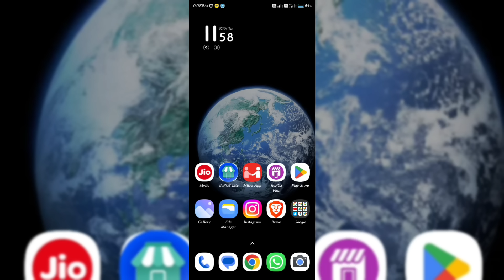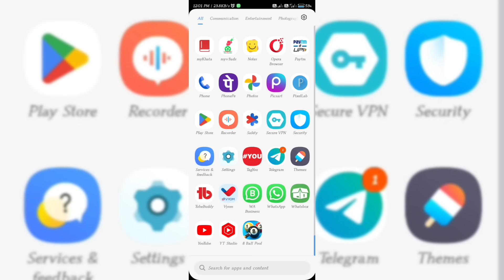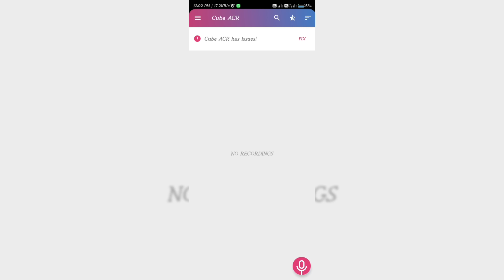WhatsApp-ல CALL RECORD செய்வது எப்படி? 🤔 | WhatsApp Tricks In Tamil | TECH BOT TAMIZHA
𝗛𝗶 𝗙𝗿𝗶𝗲𝗻𝗱𝘀